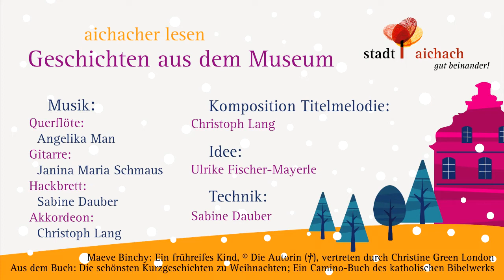11. Dezember, Marlene Weyerer liest: "Ein frühreifes Kind (A precocious child)" von Maeve Binchy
Herzlich Willkommen zu unserem gelesenen Adventskalender! Aus dem Aichacher Stadtmuseum kommen Adventsgeschichten für jedes Alter. Täglich wird eine neue Geschichte von einer anderen Aichacher Persönlichkeit veröffentlicht, gedreht wird in verschiedenen Räumen des Aichacher Stadtmuseums.

Für den 11. Dezember hat Marlene Weyerer,  ehemalige Volontärin bei den Aichacher Nachrichten, eine humorvolle Geschichte von überzogenen Weihnachtswünschen eines „frühreifen Kindes“ mitgebracht. Geschrieben wurde sie von der irischen Schriftstellerin Maeve Binchy (1939 – 2012), die mit einer ordentlichen Portion Selbstironie auf ein Weihnachten in ihrer Kindheit zurückblickt.

Technik, Schnitt, Aufnahmeleitung: Sabine Dauber
Idee: Ulrike Fischer-Mayerle
Musik: Christoph Lang (Komposition und Akkordeon); Angelika Man (Flöte), Sabine Dauber (Hackbrett(, Janina Maria Schmaus (Gitarre)

Die Stadt Aichach dankt allen Beteiligten und wünscht eine fröhliche Adventszeit!

Die Adventsgeschichten aus dem Stadtmuseum wurden bereits 2020 gedreht.